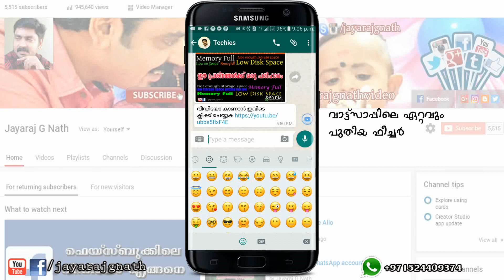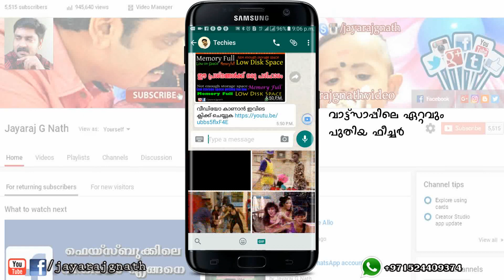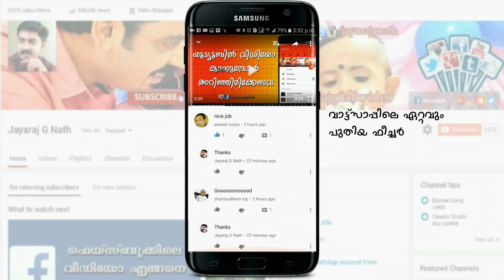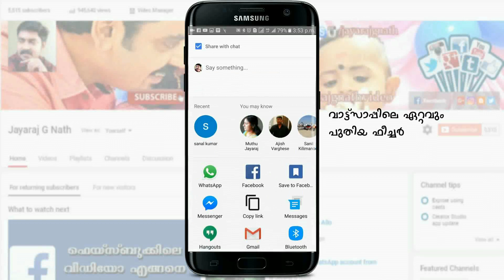Whatsapp new feature as on 15-01-2017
വാട്ട്‌സാപ്പിലെ ഏറ്റവും പുതിയ ഫീച്ചർ